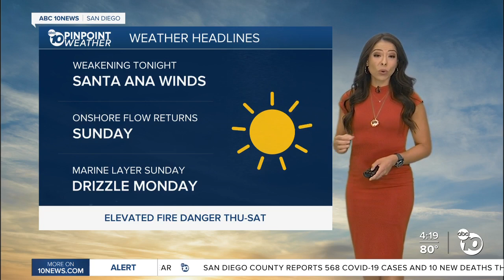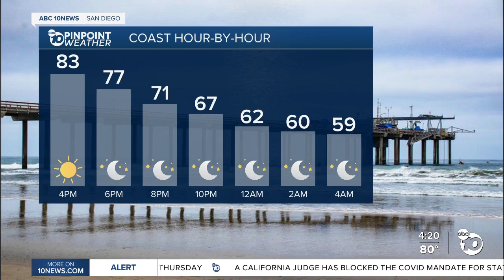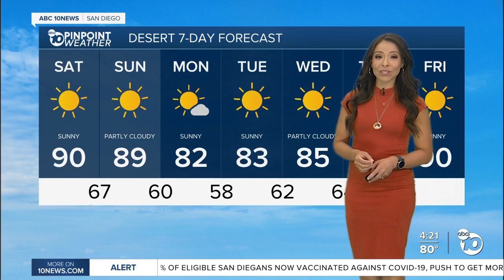ABC 10News PinPoint Weather With Meteorologist Angelica Campos